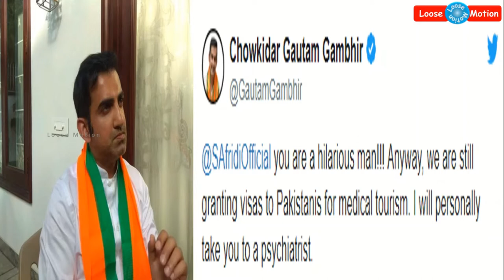அப்ரிடி ஒரு கோமாளி, அவரை நான் மனநல மருத்துவரிடம் அழைத்து செல்கிறேன் - கௌதம் காம்பீர்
Please watch this video which is about "Shahid Afridi is a Joker - Says Gautam Gambhir".